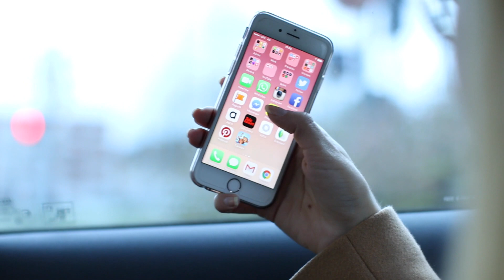GRWM - Doux hiver à Lille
M.A.Q.U.I.L.L.A.G.E

L.O.O.K
► Manteau Boyfriend (Arbre) - TRENCH AND COAT Il taille grand, prendre 36 pour un 38 ;)
► Sac - ZARA
► Lunettes SAFILO SA1007

M.U.S.I.Q.U.E
► Anwar - Let's Get Along
► Alessia CARA - Seventeen
► Alessia CARA - I'm Yours
► Alessia CARA - Here
► Alessia CARA - Four Pink Walls